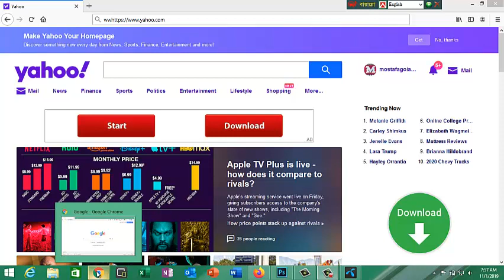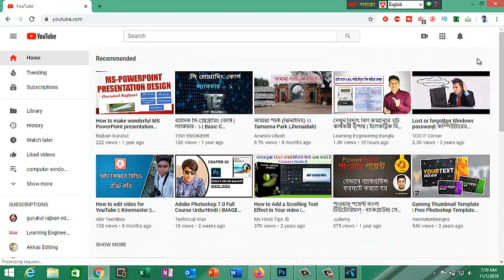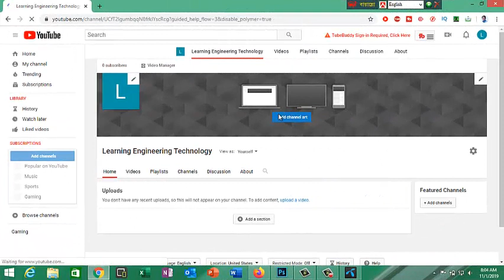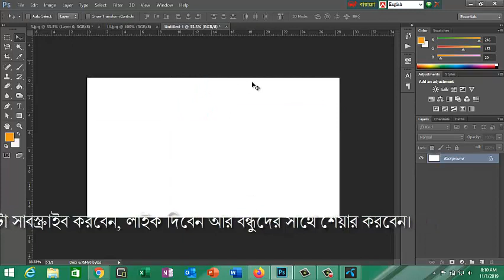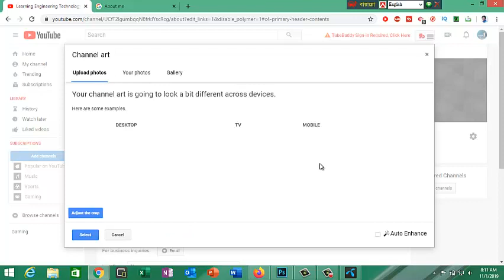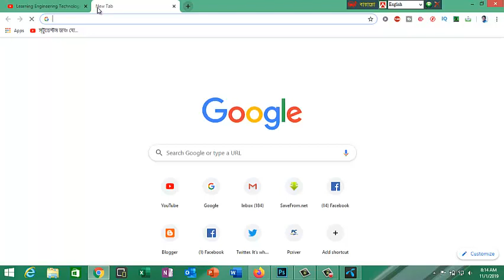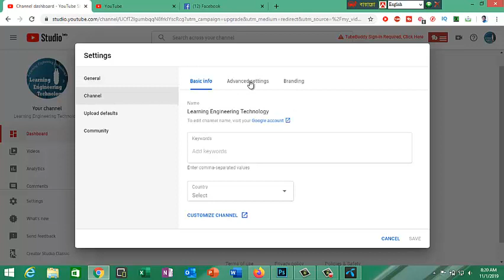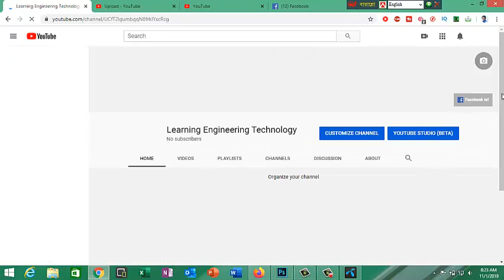How to create YouTube Channel Bangla | Easy Earn money on YouTube by learningengineeringtechnolog!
How to create a YouTube Channel in Bangla | How to Earn Money on YouTube
How to Create YouTube Channel Easily | Step by Step | Bangla Tutorial | How To Earn Money On Youtube
কিভাবে একটি নতুন ইউটিউব চ্যানেল খুলবেন প্রফেশনাল ভাবে How To Create a YouTube Channel
সবাই পারবেন Create Professional YouTube Channel Step by Step Bangla
How to Create YouTube Channel Complete clas
How to Start and Grow Your YouTube Channel from Zero — 7 Tips
How To Create Youtube Channel in Smartphone Bangla .
How to Customize YouTube Channel - 2019, YouTube Channel Customization Bangla Tutorial
How To Create YouTube Channel From Android 🔥
কিভাবে ফোন দিয়ে ইউটিউবে চ‍্যানেল খুলবেন। How To Create A YouTube Channel And Earn Money.